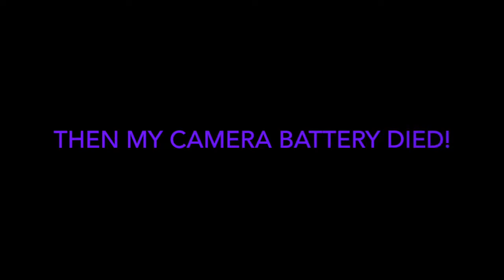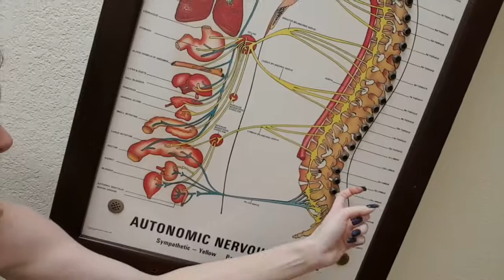🏃‍♀️Metabolic Stress Test and 5 hr Cardiac Appt 😍 (7/17/18)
With my POTS diagnosis I needed to have a metabolic cardiac stress test and then I had an appt to see a cardiac exercise specialist to put a program together based off of my current limitations and goals. Then I had to see my cardiologist to sign off on the program. Was quite a process!

Thank you so very very much for all the love! Mwah!!

Thanks so much for stopping in and please come find me and say hi!

PS - and yes I am an author. Enter at your own risk. Must be 18 or older. :)